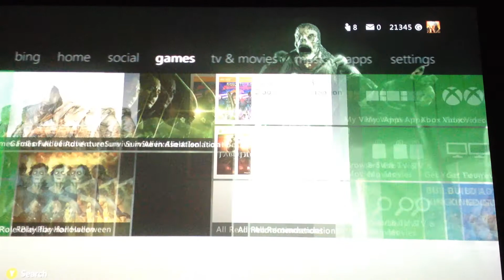Panasonic PT-AE7000U Blooming Issue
After sending my projector for in-warranty repair to correct a convergence issue it came back with a blooming problem. I was asked to purchase a new lamp, even though my lamp was at only half the rated hours, but the issue remained. I sent the unit back and they performed the same repair that was previously performed for the convergence problem. Unfortunately it came back with the problem unresolved (and convergence that's not quite as good as that of the optical block they put in before.)

The camera has a hard time picking up this problem. It tends to want to adjust the brightness down when something bright appears on screen. This masks the problem. The problem occurs when bright parts of the image are near dark parts of the image. The black levels decrease in that area and shadow details become concealed. It also causes the overall image to look washed out. When you have a bright object on a pure black background you tend to see outlines, shapes, and colors from that object in the black area. This can be seen at the beginning of the video when the yellow from the menu blooms into the black area above it.

The purpose of buying a projector in this price range is to have good black levels and ultra-high contrast. This issue is ruining the strong points of the projector.